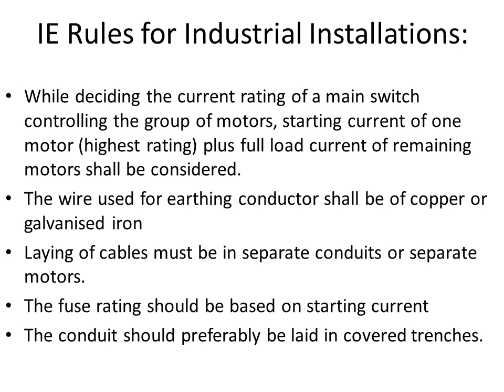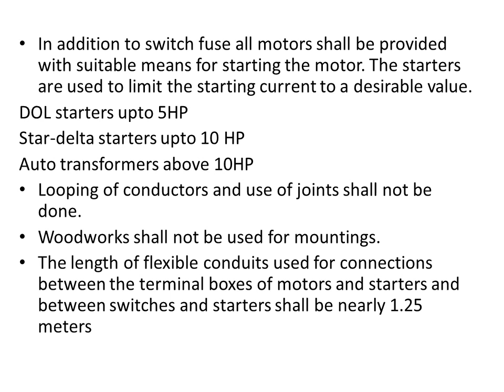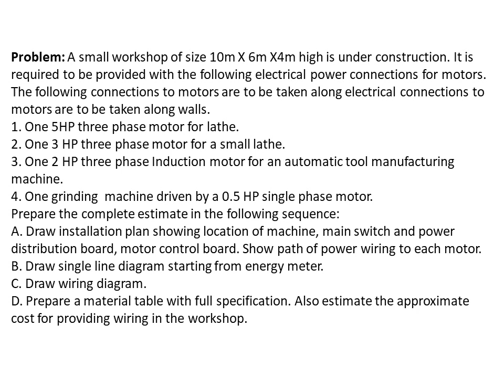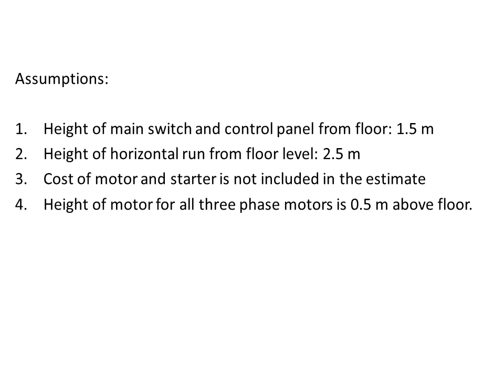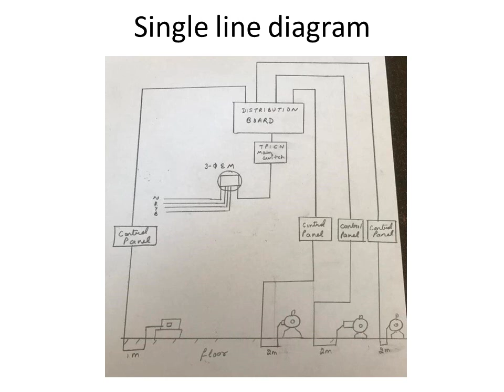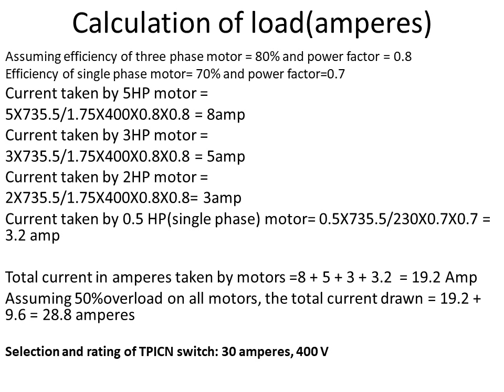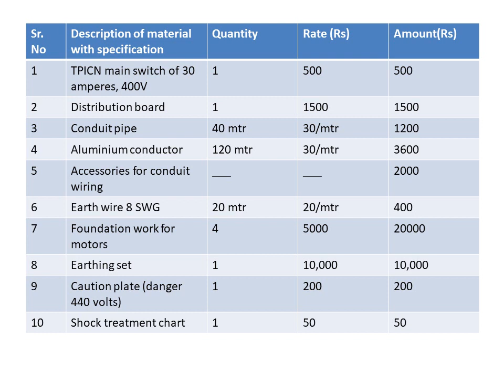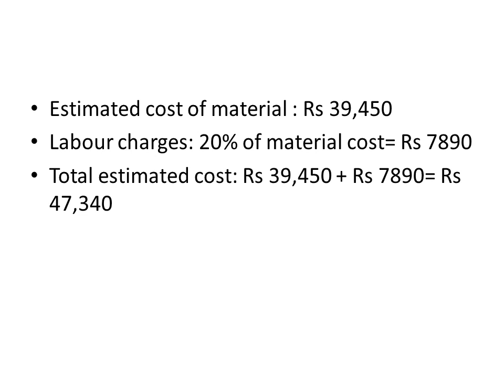Estimating and Costing of Industrial Installations